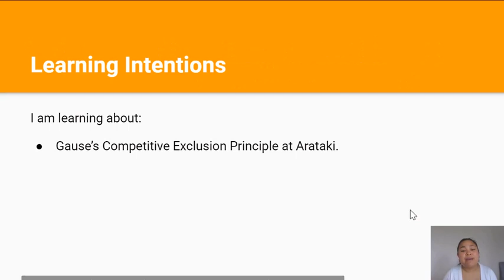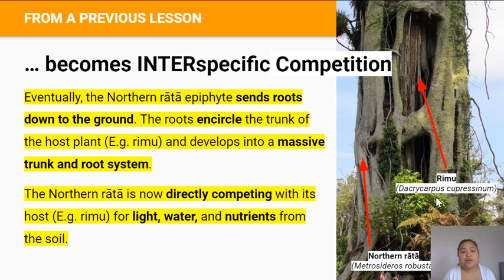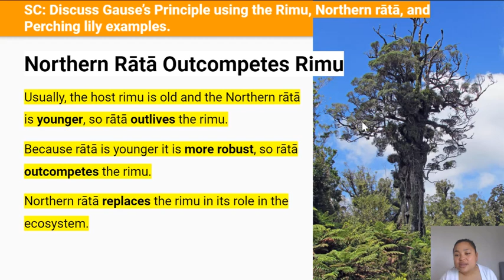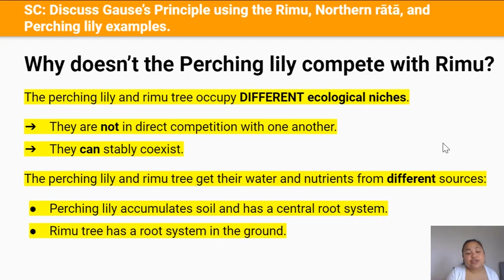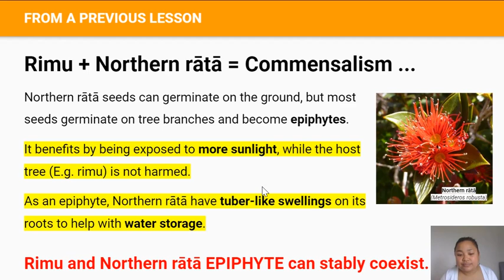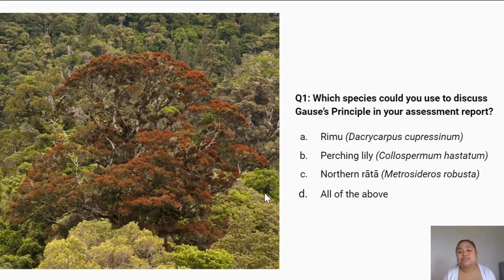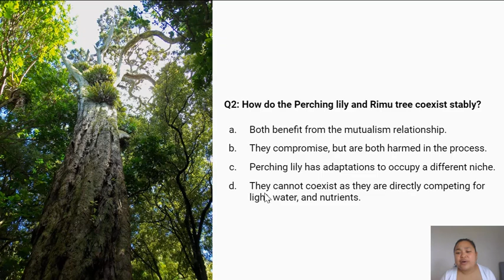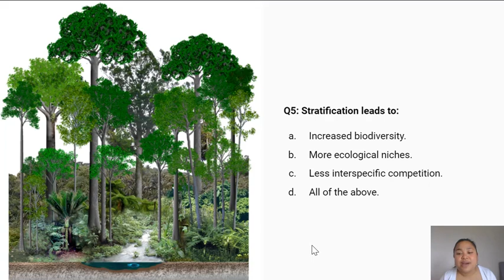Gause's Principle (Video 8 in 2.6 Series)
NCEA Level 2 | Biology | 2.6 Internal (AS91158) | Investigating Stratification | Gause's Principle | Video 8 in 2.6 Series.

By the end of this video lesson you should be able to:
- Discuss Gause’s Principle using the Rimu, Northern rātā, and Perching lily as examples.
- Discuss Gause’s Principle in terms of forest stratification.